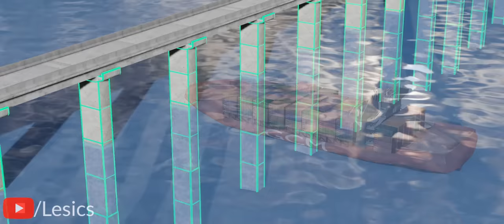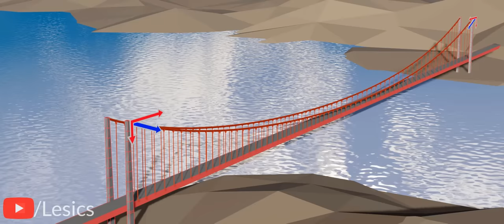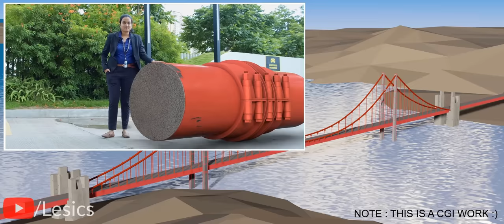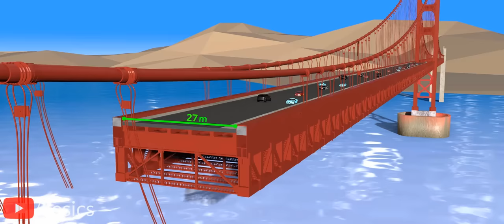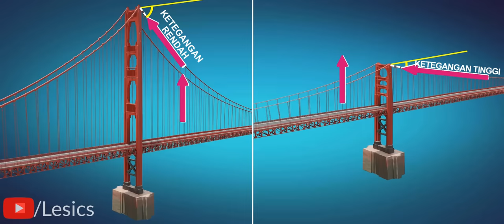Jembatan Golden Gate | Puncak Teknik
Desain dan konstruksi jembatan Golden gate menyebabkan revolusi dalam Teknik Sipil. Mari kita pahami semua teknik magis di balik jembatan gerbang emas

Voice over artist : David K, deepindovoice.com